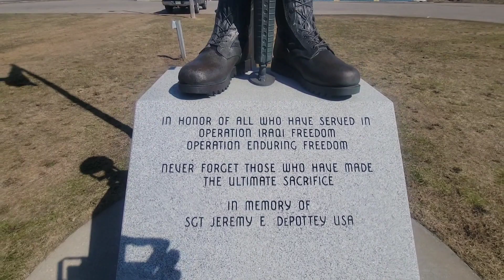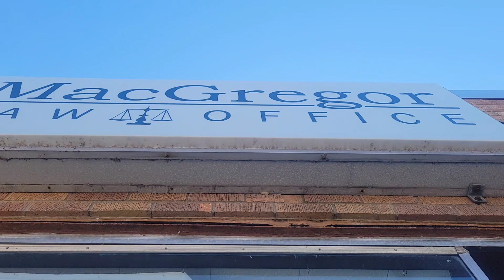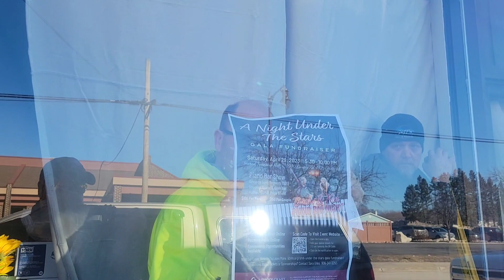Encounters Of The 1st Amendment Kind Recap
All donations will be used for things like travel expenses and equipment upgrades and any other expenses along the way. If you donate I just want to say thank you now and it is appreciated.